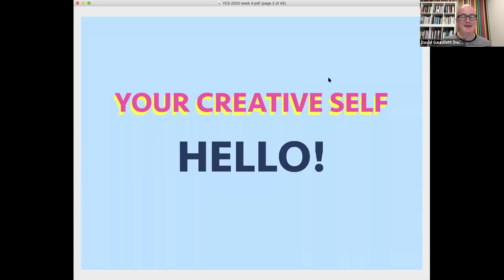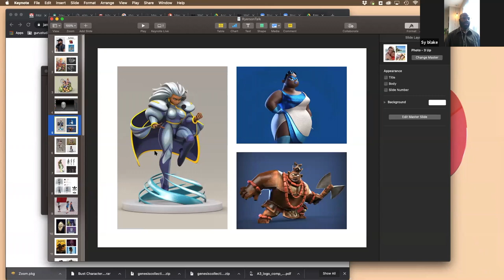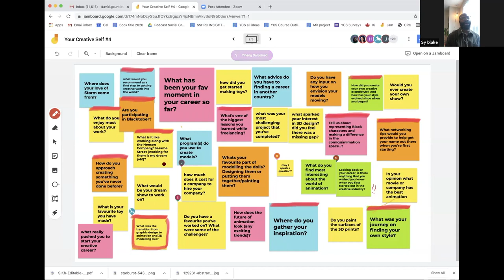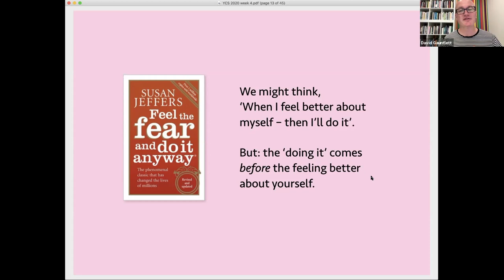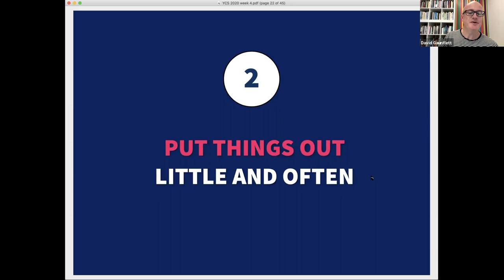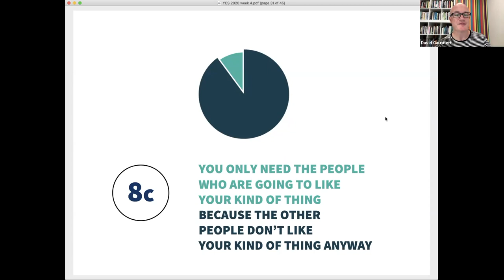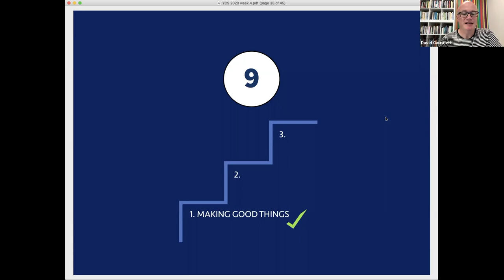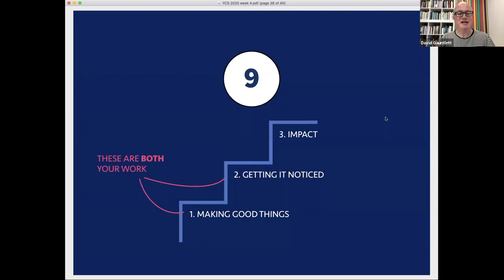Your Creative Self, fourth class in 11 minutes, feat. Sy Blake (7 Oct 2020)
'Your Creative Self' at Ryerson University, with David Gauntlett, is a three-hour slice of creativity ideas and action, but here's a fast-cut 11 minutes of the best bits. This week was about *getting it out there*, and featured 3D artist and graphic designer Sy Blake.